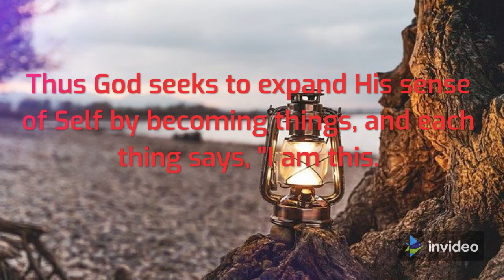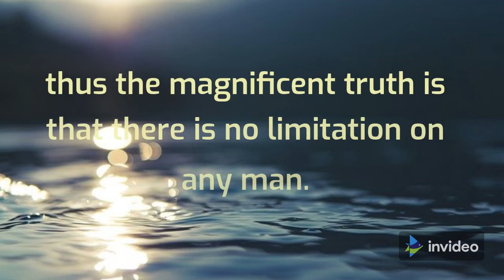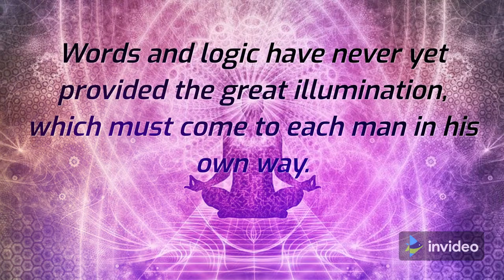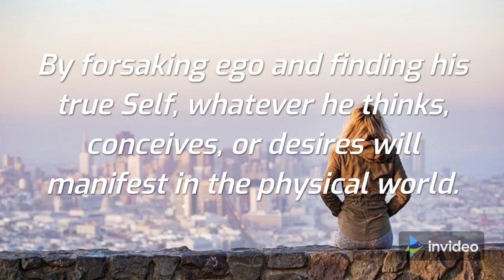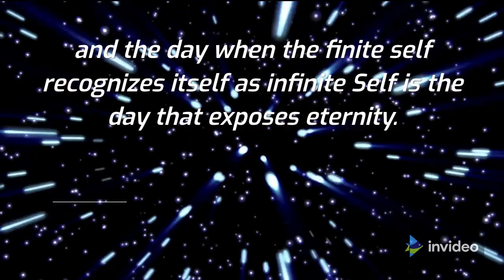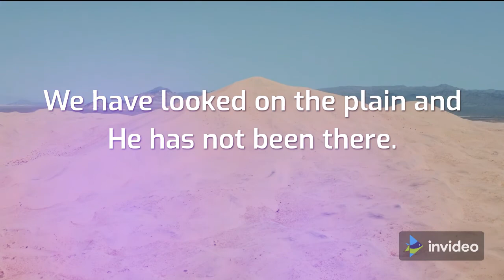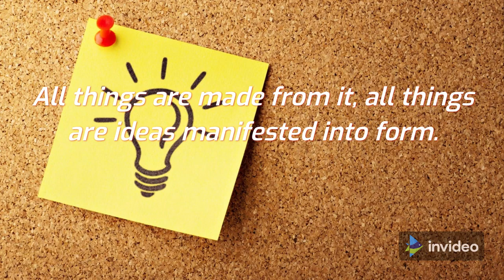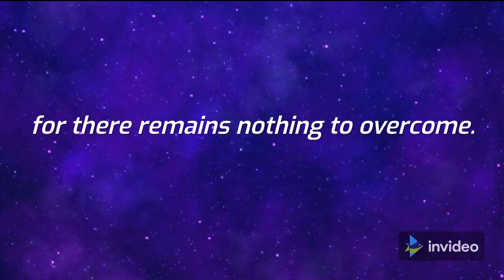WHAT IS "UNIVERSAL CONSCIOUSNESS"? UELL S. ANDERSEN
Though we may differ in race, languages, color, and religion, we are so closely related in thought and motive that our deepest and most vital interests are identical. Despite outward appearances, there is an invisible bond of union which binds mankind to one great family.  True living comes in acknowledging and aligning with this great unseen power.  There is but one eternal force and essence in the Universe with varying degrees of expression of It.  Everything and everyone are merely a modification of this Universal substance.  We have an inseparable union with the Creator of life and therefore the ability to create, attract and manifest anything we desire.

Answers to questions: Where is God? Who is God? What is universal consciousness?

Three Magic Words: The Key To Power, Peace, and Plenty
by Uell Stanley Anderson